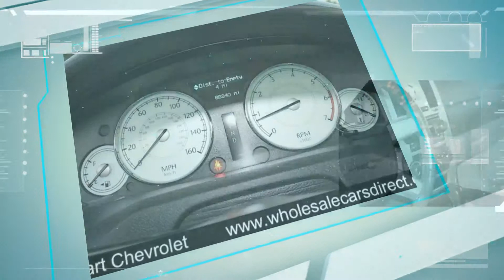2005 Chrysler 300-series 4DR Sedan 300C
Smart Chevrolet

Featured Equipment

Air Conditioning
Anti-lock Brakes
Security Features
Automatic Transmission
Power Brakes
Power Steering
Power Windows